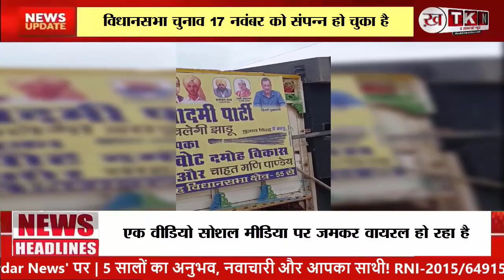AAP पार्टी की नेत्री चाहत पांडे का वीडियो हुआ वायरल फिर क्यों लोग वीडियो की कर रहे निंदा ?